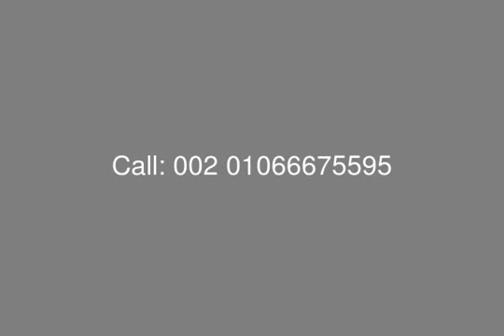للبيع توين هاوس في بورتو أكتوبر تقسيط 6 سنوات - mls.com.eg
عقارات مصر ، مدينةأكتوبر ، بورتو أكتوبر : توين هاوس للبيع بمشروع بورتو أكتوبر ، بمساحة مباني 185 متر ، يتكون من 3 أدوار ( أرضي – أول - رووف )
الدور الأرضي يتكون من : ريسبشن و سفرة ، مطبخ ، 2 تراس ، حمام
الدور الأول يتكون من : غرفة رئيسية بحمام و درسينج ، 2 غرفة نوم ، 2 تراس ، حمام

Company: R